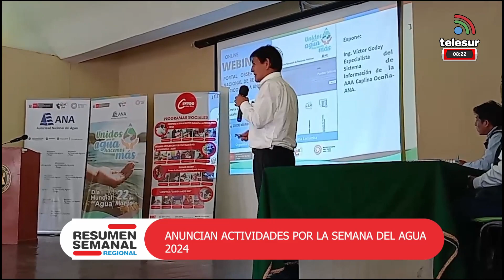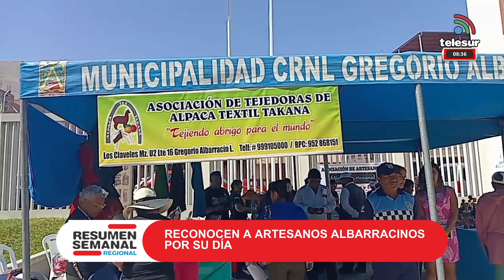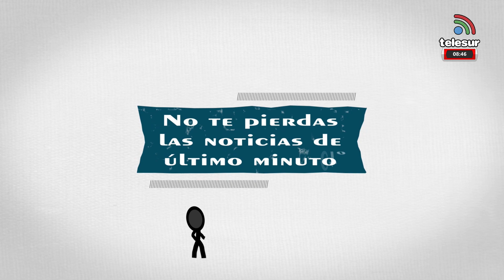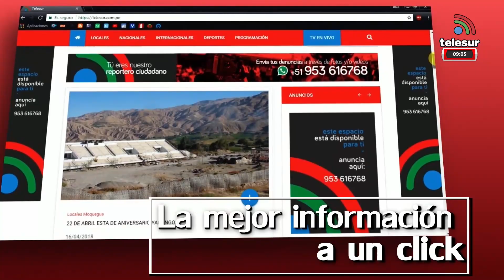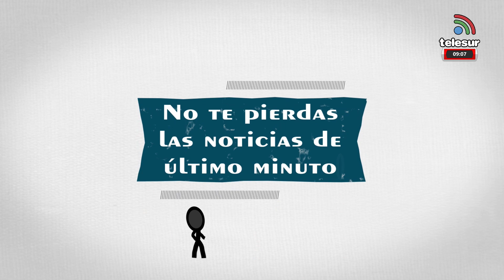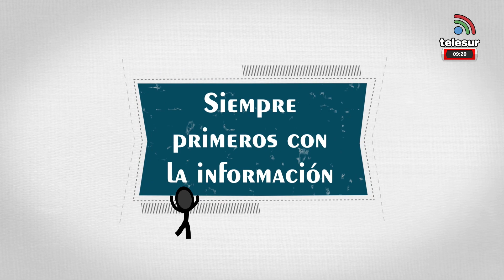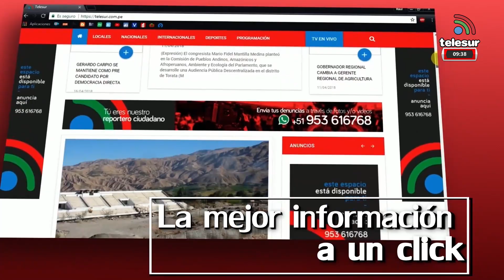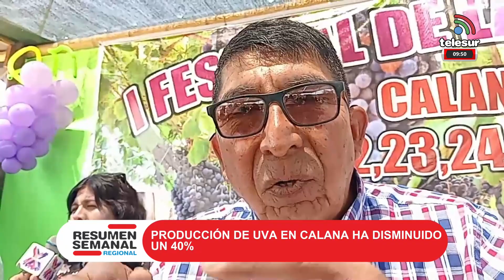NOTICIERO CENTRAL TACNA 25 marzo 2024 08 08 32 a m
NOTICIERO CENTRAL TACNA    25 marzo 2024